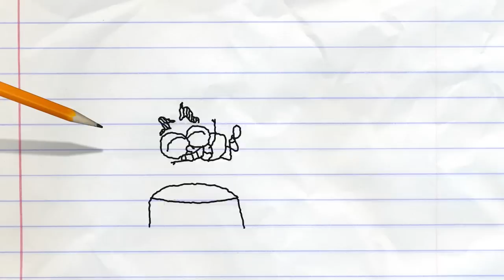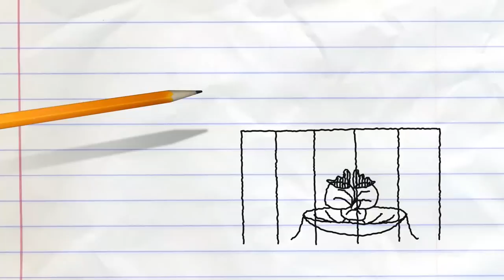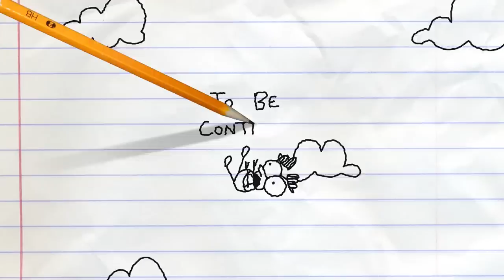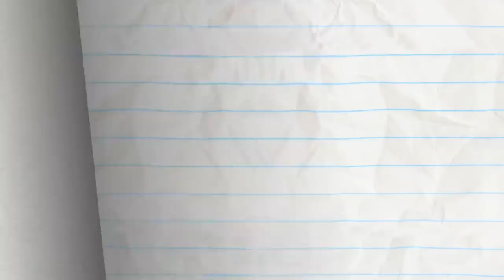Pencilmate Meets The Dastardly Dentist!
AN INCONVENIENT TOOTH - Pencilmate's dastardly dentist is up to no good!
Learn to DRAW Pencilmate and friends!

3:46 - TRUTH OR HAIR

6:16 - LOVE BURPS

9:02 - NOTORIOUS P.I.G

12:01 - ODORABLE

13:30 - MAN'S BEST FRIEND

15:38 - HANSEL AND REGRETEL

17:28 - WELL OFF

19:19 - CHOPSTICKY SITUATION

20:43 - BOUNCE FOR BOUNCE
Hank gets a very bouncy trampoline!

22:36 - AFFAIR THEE WELL
Red and Blue see double in this classic Pencilmation love affair.

CREDITS FOR AN INCONVENIENT TOOTH

Additional Ideas - Joe West, Ama Bollinger
Storyboards - Daniel Arruda Massa
Director - Francis Florencio
Animation - Josh Palmer and Josh Floyd
Palette Design - Julio Cappa
Animation Revisions - Josh Floyd
Coloring - Nadya Butylina
Thumbnail Director - Cameron Jones, Ashlyn Brandenberger